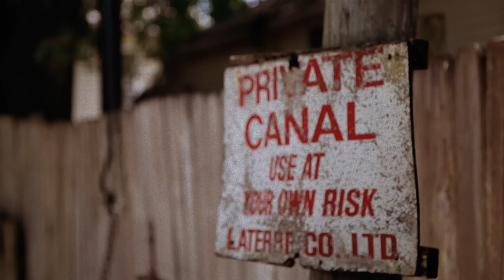Marc Broussard - Dyin' Man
Download "Dyin' Man" from Marc's album "Live From Full Sail University"

Lyrics:
I said if I
If I don't see ya soon
Baby, I might just go crazy
See, another night
Here in this lonely room
Without your body next to mine
It makes me suffer, baby
Barely alive
Burnin' fever love
Until I
See your face
I'm a dyin' man

That weakens me
I fear it might be my very last
If I don't feel
Your tender love
Well, I don't think this fever's gonna pass
Ain't tryin' to scare you, girl
I always loved ya baby, in case I go
Until I
See your face

Within a mile
From my happy home
It seems the tears just fall like rain
Nightmares
Every night
Seein' you with another man
I can't take it, baby
Out on my own
This cold city
Instead of my home
Until I
See your face

Within a mile
Of my happy home
Nightmares
Every night
This cold city
Until I
See your face